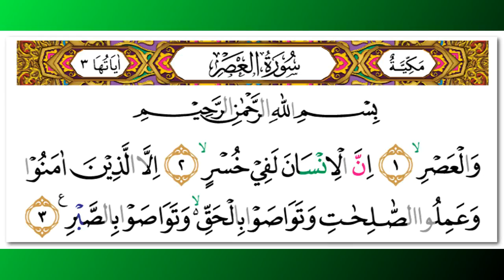Idris Abkar - Quran Surah 103 Al-Ashr